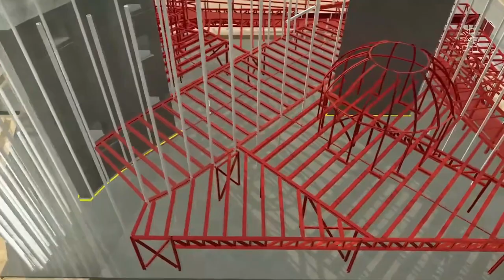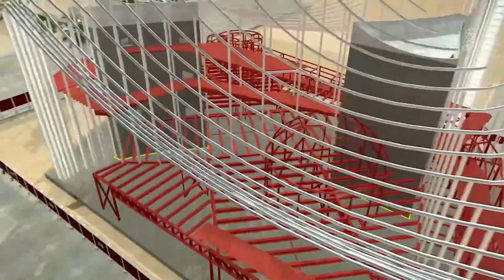Aziende abruzzesi pronte per Expo Dubai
Firmato oggi a Pescara un Protocollo d’intesa tra Abruzzo Sviluppo, Agenzia di sviluppo della Camera di Commercio Chieti Pescara e Arap regionale per favorire e supportare, sotto il coordinamento della Regione Abruzzo, le aziende abruzzesi all’Expo Dubai 2020 in programma dal 1 ottobre 2021 al 31 marzo 2022.